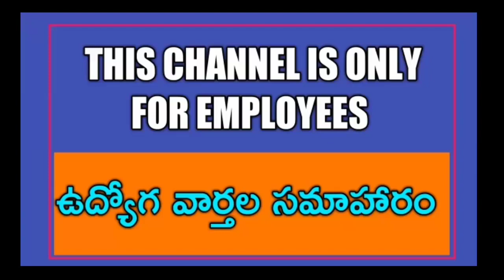Former AP CM Chandrababu Naidu Controversial Comments on AP Government Employees.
11TH PRC
11th prc fitment and basic pay details
11th prc telangana latest news
11th prc andhra pradesh
11th prc telangana
prc andhra pradesh latest news
11th prc ap latest news 2019
11th prc telangana latest news today
11th prc telangana
11th prc fitment table
11th prc fitment and basic pay details
11th prc latest news
11th prc in andhra pradesh 2019
11th prc telangana latest news 2019
ana latest news 2019
11th prc ap
11th prc fitment and basic pay details pdf
11th pay revision commission
11th pay revision commission andhra pradesh
11th pay commission andhra pradesh
11th pay commission
11th pay SCALES
11th pay commission expected pay scale
11th prc ap latest news 2019
interim relief
telangana prc 2019 latest news